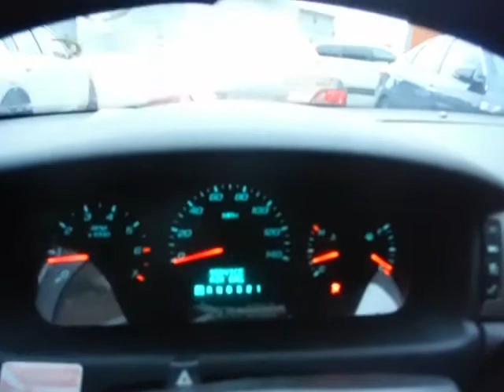GovDeals: 2011 Chevrolet Impala Police Cruiser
2011 Chevrolet Impala Police Cruiser sold by District of Columbia Government Fleet and Police Department, DC on GovDeals.com